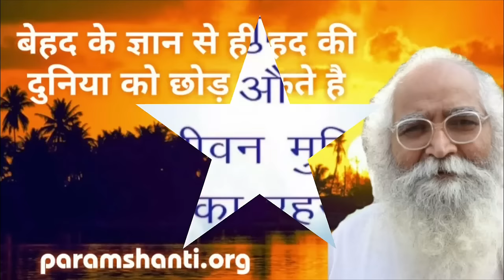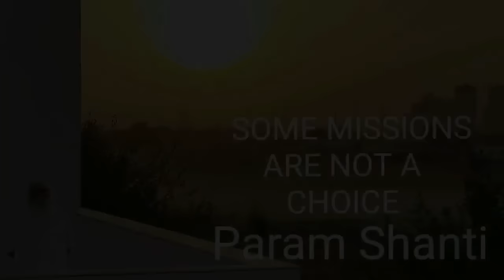Dolores Cannon series- नई दुनिया मे कौन जा सकते है? Decode Matrix- Media, Fear, Mind Programming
क्या सतयुग आने वाला है ?

0:00 - Earth ki information
1:50 - Changes - Related video- Mahakal Pralay
2:29 - New Earth kaise hoga? Related video - Spiritual course
3:09 - Koun New Earth में नहीं आयेंगे? Related video- atma को खाना
4:21 - New Earth में कैसे जायेंगे? - Related video- No kAlki avatar

live meditation by Shri Anant Patel, 700 + live video completed (2020 to 2022)

Universe is Expanding ? क्या यूनिवर्स एक्सपैंड हो रहा है ? वास्तव में यूनिवर्स आगे बढ़ रहा है pls watch video

3 play list are very important for beginners